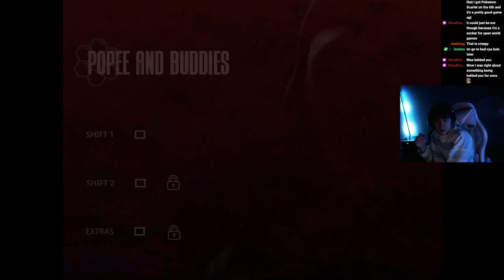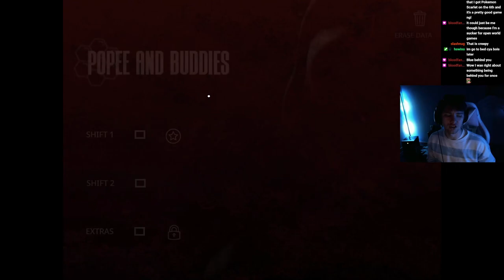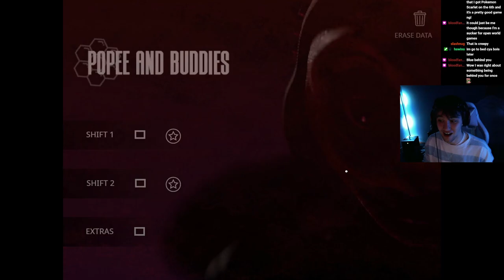Popee and Buddies: The Most Unsettling FNAF Fan Game I've Ever Played.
This has to be one of my favorite fnaf games if not the best I've played to date. I'd like to give a huge thanks and shoutout to @Perrigate a up and coming youtube who did a commentary on the game and was the reason I even tried this. He's almost at 3k subs at the time of this video so please go check him out. With that being said please go check out popee and buddies, you won't regret it :)

Socials & MORE!!!